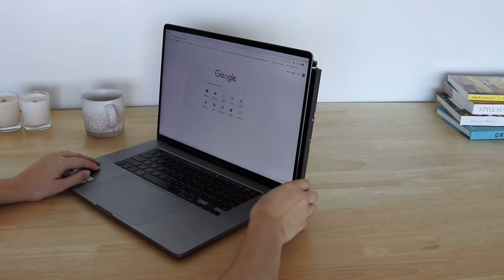How to Assemble Mobile Pixels Duex Portable Monitor